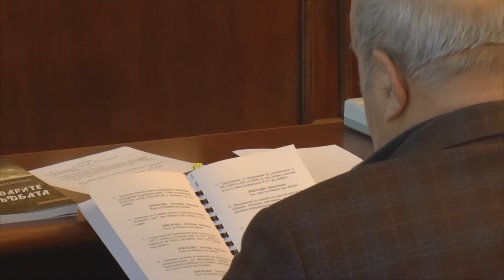Отчет за изпълнение за третата година от мандата